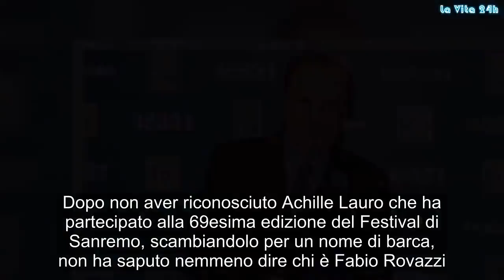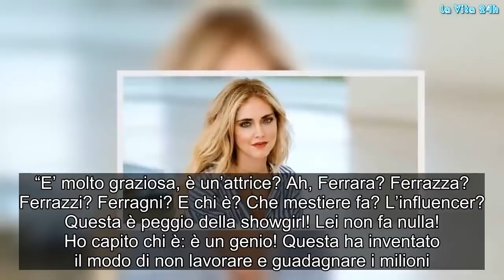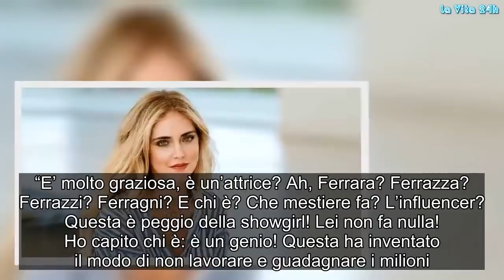‘No è morta….’: Chiara Ferragni, la clamorosa gaffe sulla moglie di Fedez da parte di Michele Mirabe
Michele Mirabella scambia Chiara Ferragni per l’attrice Faye Dunaway dandola pure per morta
Lunedì pomeriggio tra i tanti ospiti di Vieni da me di Caterina Balivo era presente anche Michele Mirabella, storico conduttore di Elisir ma anche di Tutta Salute. L’artista, in un clima goliardico, si è divertito con la presentatrice partenopea a riconoscere dei personaggi che sono diventati celebri negli ultimi anni.

Dopo non aver riconosciuto Achille Lauro che ha partecipato alla 69esima edizione del Festival di Sanremo, scambiandolo per un nome di barca, non ha saputo nemmeno dire chi è Fabio Rovazzi. Stessa cosa per il rapper Ghali chiedendo alla Balivo se ha presentato un disco a San Vittore. Ma il momento epico di tutta l’intervista è stato quando quest’ultima gli ha mostrato la foto di Chiara Ferragni.

Michele Mirabella e la clamorosa gaffe su Chiara Ferragni e il marito Fedez
“E’ Faye Dunaway! No, è morta”

ha risposto ad un tratto Michele Mirabella. Ricordiamo che la Dunaway è una splendida attrice 78enne ancora in vita. Caterina Balivo è rimasta scioccata, mentre l’ex campione de L’Eredità Diego Fanzaga ha cercato di suggerirgli la giusta identità. A qual punto il conduttore di Buongiorno Elisir ha capito chi fosse dicendo tutto questo:

“E’ molto graziosa, è un’attrice? Ah, Ferrara? Ferrazza? Ferrazzi? Ferragni? E chi è? Che mestiere fa? L’influencer? Questa è peggio della showgirl! Lei non fa nulla! Ho capito chi è: è un genio! Questa ha inventato il modo di non lavorare e guadagnare i milioni. E’ il premio nobel della furbizia, bravissima. E’ anche una bella figliola“.

Mirabella, però, ha avuto qualche difficoltà anche col marito della fashion blogger cremonese, ovvero il rapper milanese Fedez. Alla domanda della Balivo se lo conoscesse, il collega di lavoro di Carlotta Mantovan ha risposto in questa maniera:

“Fedez? Oddio e chi è mo ‘sto Fedez. Anche lui non fa niente dalla mattina alla sera? Ah fa il cantante, quindi un lavoro lo fa”.